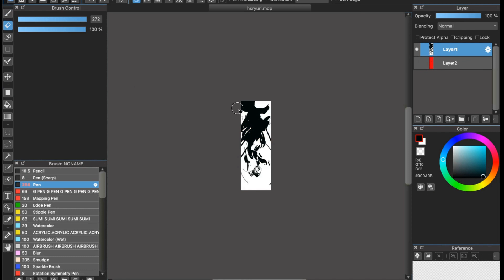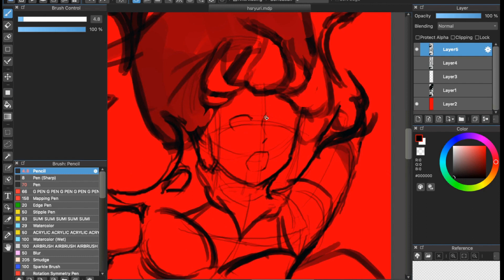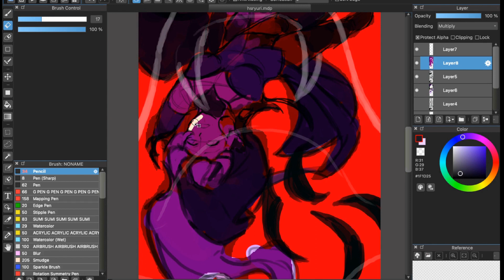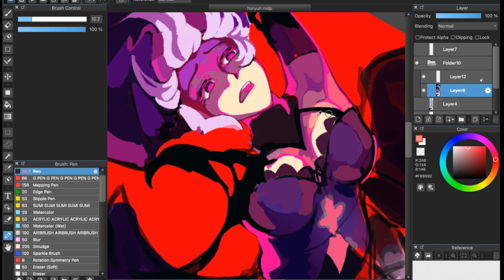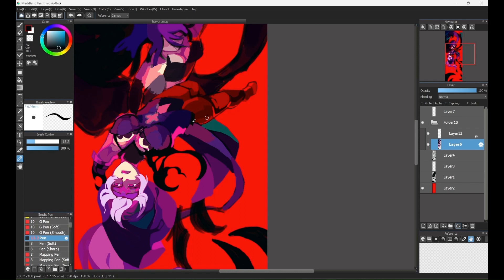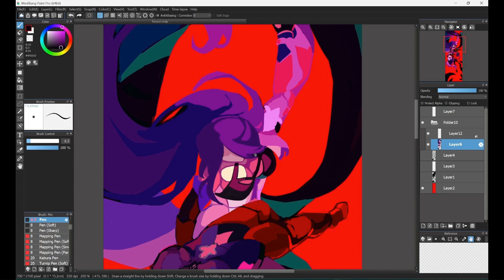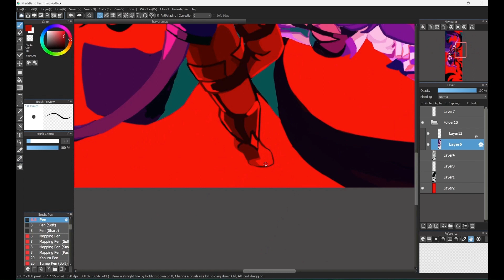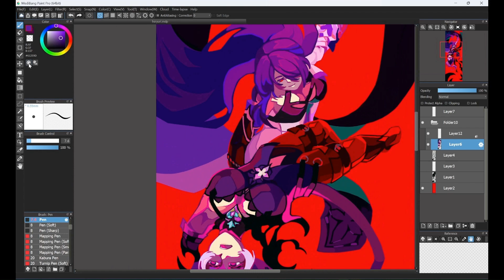Rondo | Honkai Star Rail SPEEDPAINT